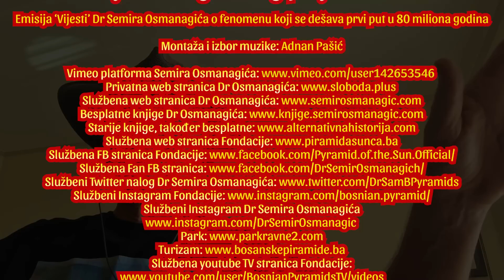Promjena magnetnog polja na Planeti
Emisija ‘Vijesti’ Dr Semira Osmanagića o fenomenu koji se dešava prvi put u 80 miliona godina. Izmjerio je nejverovatne vrijednosti magnetnog polja na tri kontinenta. Promjene su trajale od 20. novembra do 9. decembra 2022. Kako se to odražava na ljudsko zdravlje?